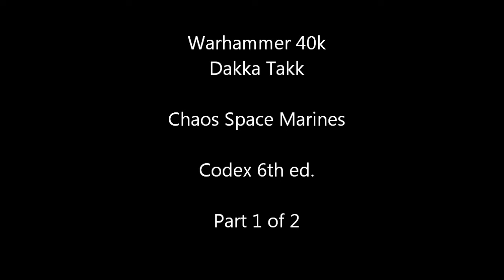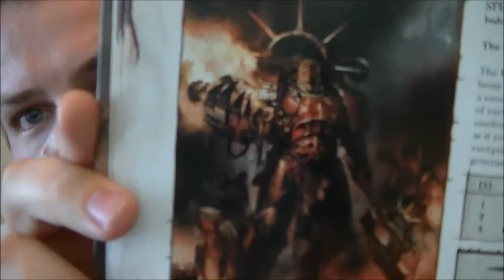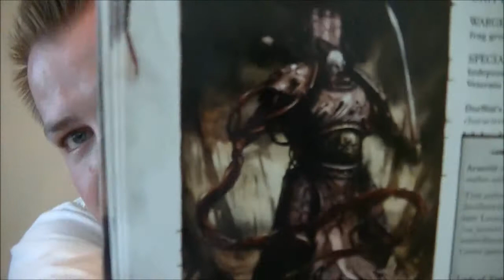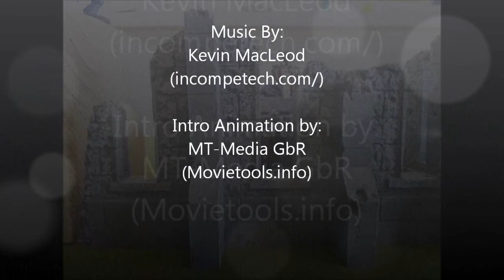Chaos Space Marines Dakka Takk Warhammer 40k Codex Review Part 1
We specialize in assembly, magnetization, and painting of miniature war pieces.  Happy war gaming.

Chaos Space Marine Codex 2013

Intro Animation by:
MT-Media GbR
(Movietools.info)